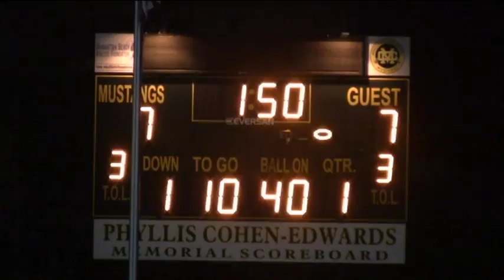Moorpark Football vs Mira Costa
Highlights and interviews of the Musketeers' 27-17 playoff victory. Jake Woolley and Grant Rohach talk about the excitement of advancing as their brothers and friends have done in the past.